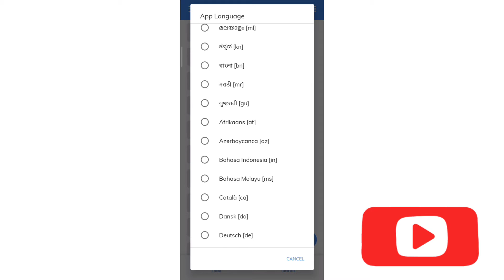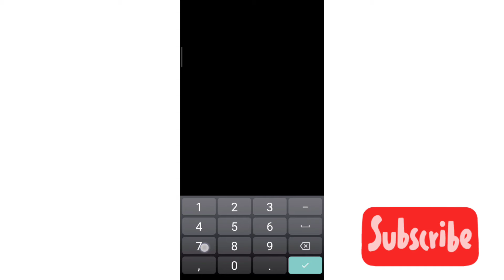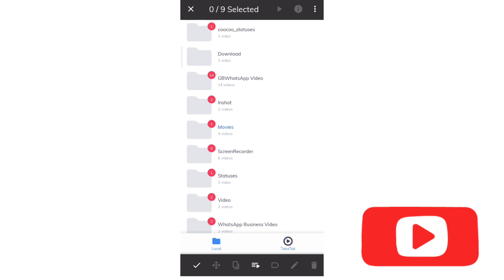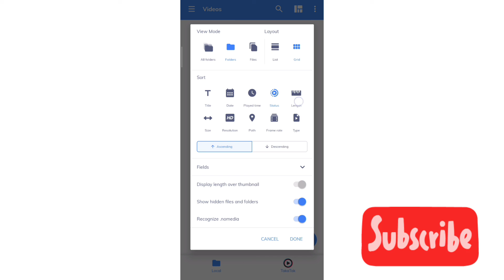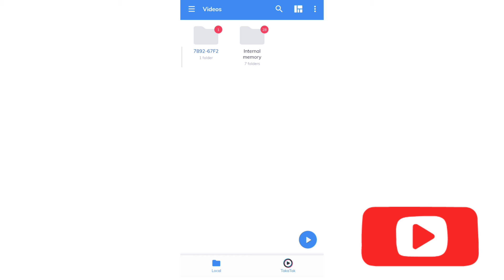MX player private locker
MX player all application private mode private enable locker